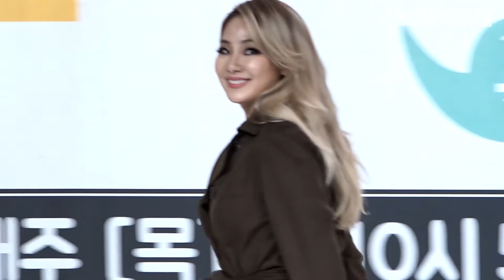[브릿지영상] '이중생활' 씨엘(CL)이 속사정 노출을 결심한 이유는?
가수 씨엘이 '이중생활'에 출연한 이유를 밝혔다.

tvN 음악관찰예능 '본업은 가수 - 그 녀석들의 이중생활'(이하 이중생활) 제작발표회가 22일 오전 서울 영등포 타임스퀘어 아모리스홀에서 열렸다.

이날 제작발표회에 연출을 맡은 전성호 PD와 가수 씨엘, 오혁이 참석했다.

이날 씨엘은 "미국 가서 준비한 지 3년 정도 됐다"며, "미국에서 어떻게 활동하는지 보여드리고 싶었다"며 출연 소감을 밝혔다.

이어 "저를 보며 꿈을 키워온 친구들에게 '나도 할 수 있다'는 희망을 주고 싶었다. 가수를 꿈꾸는 친구들이 단순하게 기계적으로 해서 되는 게 아니라 어떻게 살아가는지 보여주고 싶었던 마음이 크다"며 이번 프로그램에 출연하게 된 속내를 밝혔다.

한편, '이중생활'은 태양, 씨엘, 혁오의 뮤지션으로서의 모습과 영배, 채린, 오혁으로서의 무대 밖 일상을 공개하는 음악관찰 예능프로그램이다. 23일 밤 10시 50분 첫 방송 예정.